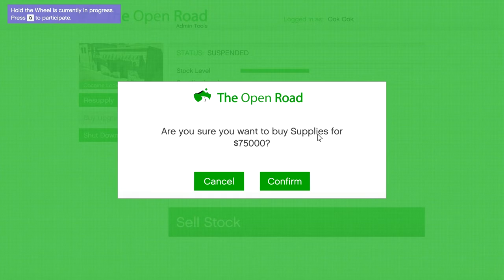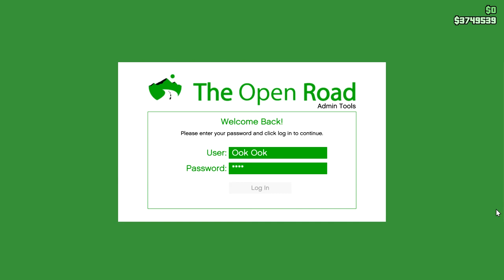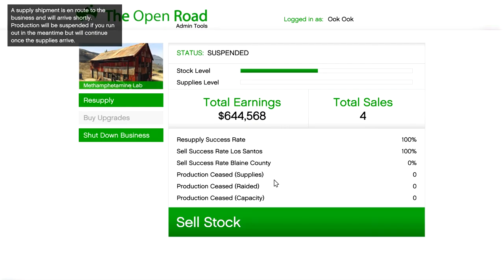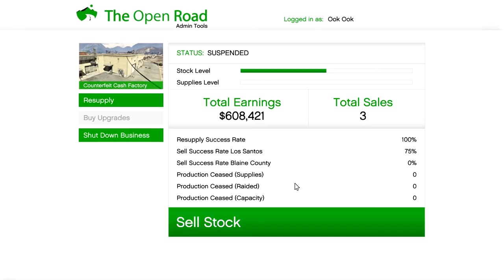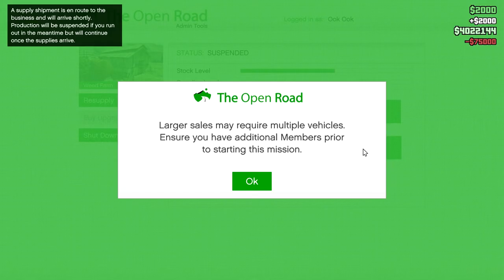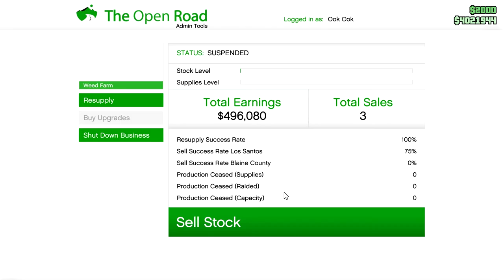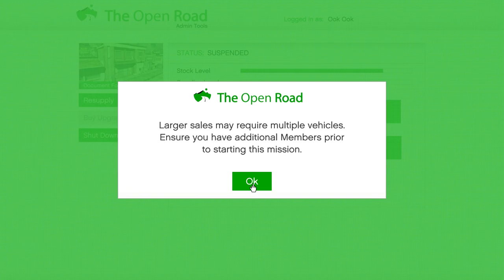2x Marathon: CEO in Pajamas / Ook Ook MC - Let's Play GTA5 Online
So one week after I said I was going to break the cycle of living by the Rockstar Sales schedule, they make Bunker Sales and MC Business Sales Double Money. This led to a marathon session of trying to make back some cash that I've blown with all the weekly sales and Twitch Prime Sales.

Now it's not "Professional" levels of marathon, (for that, check this guy out but for me it definitely counts.

In this one there's everything success, failure, griefers, modders (both dastardly and friendly,) boredom mixed with screaming terror...and I'm sure I'm missing stuff.

Oh there was the actual "driver-less" K.I.T.T.  Ruiner 2000 with super abilities, and the digital incarnation of Area51...so many things.